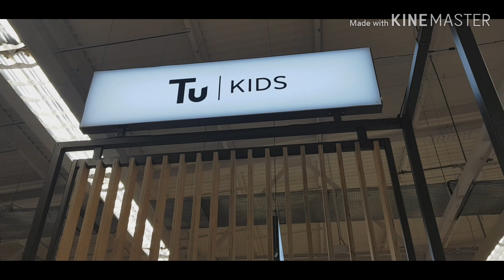Sainsbury's TU Baby Clothing June || Baby Clothes||New Born Clothing|Boys&Girls Baby dresses